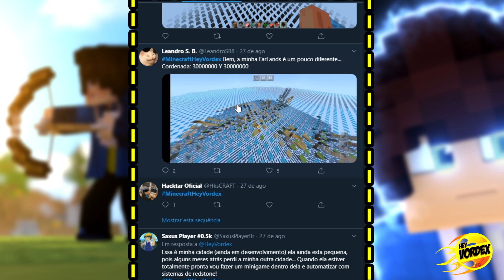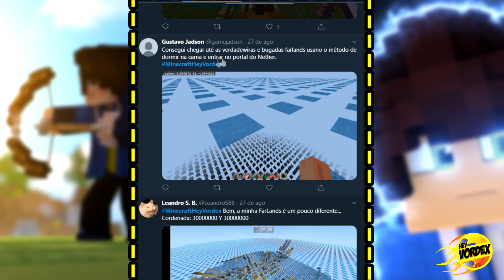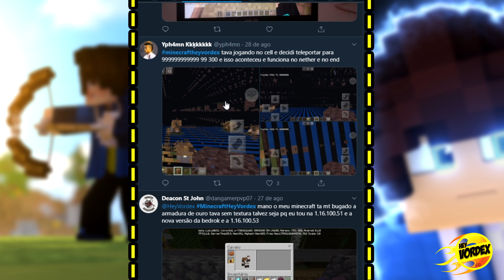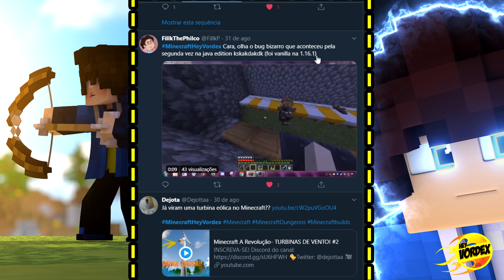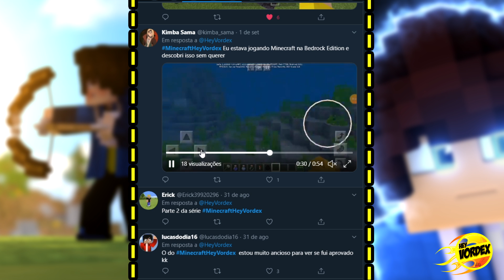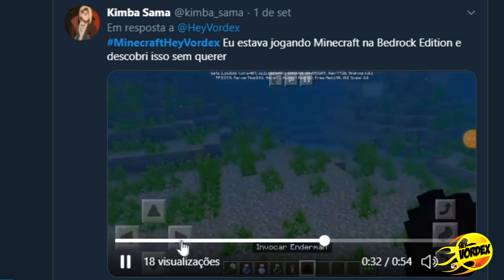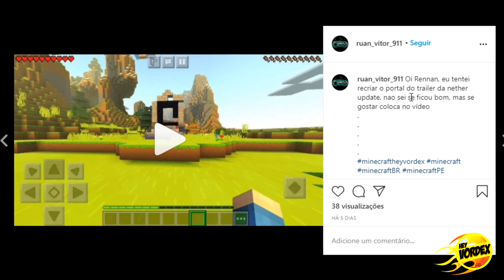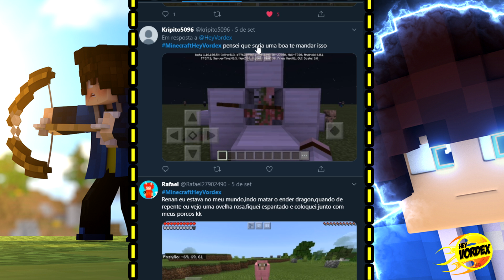MINECRAFT - BUG DE ALDEÕES E ENDERMAN - CENTRO DE OPERAÇÕES ILLAGER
Hey, pessoal!

Neste vídeo é exibido o terceiro episódio da série Minecraft Hey Vordex, onde selecionamos algumas postagens dos inscritos com as hastag MinecraftHeyVordex, que publicaram nas redes sociais imagens e vídeos de curiosidades, segredos, bugs, construções, seeds e muito mais sobre o Minecraft.